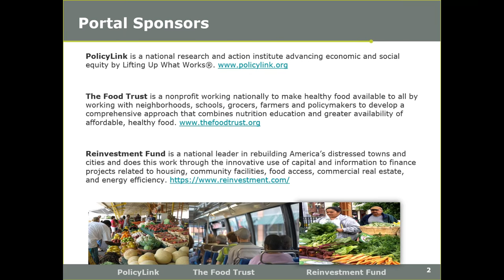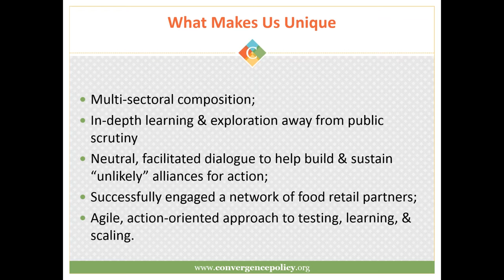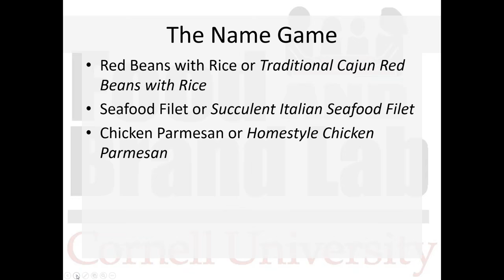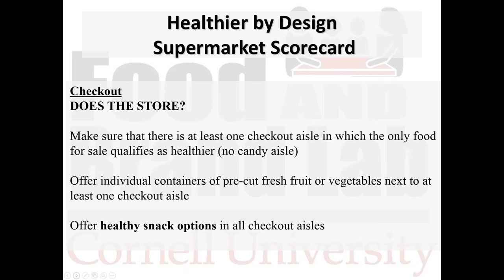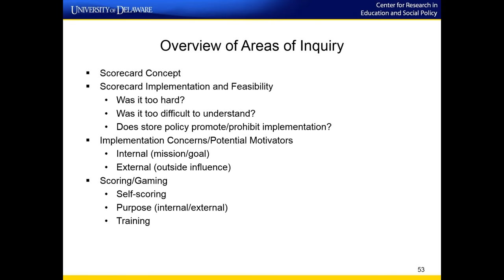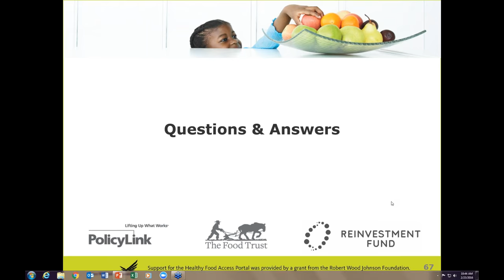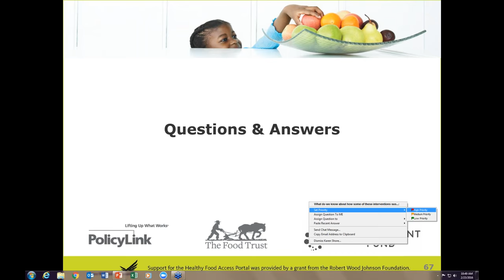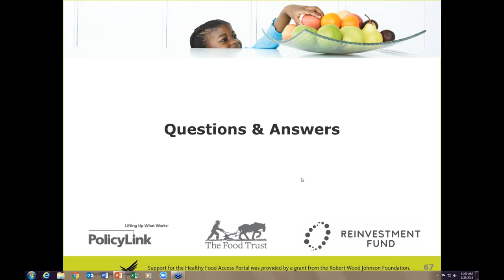Grocery Store and Retailer Scorecard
The “Grocery Store and Retailer Scorecard” is modeled on a successful and similar self-assessment scorecard developed for school lunchrooms by the Cornell University Food and Brand Lab and adopted by the United States Department of Agriculture. This webinar presents the “Grocery Store and Retailer Scorecard” tool and features speakers that highlight the behavioral economics that informed the tool’s development and the research conducted with grocers on feasibility and retailer adoption.